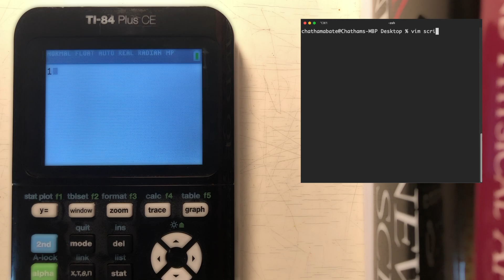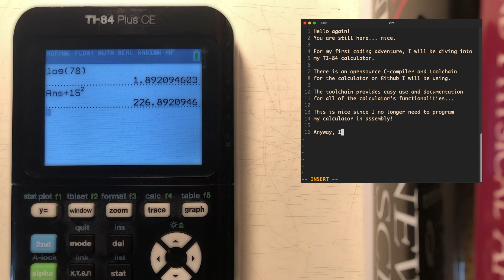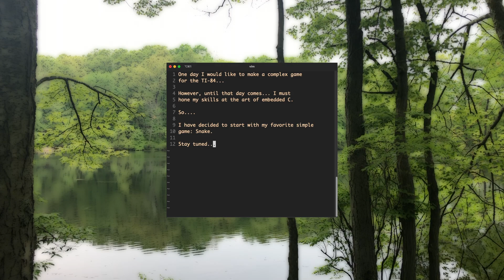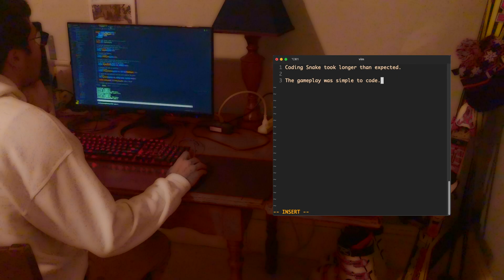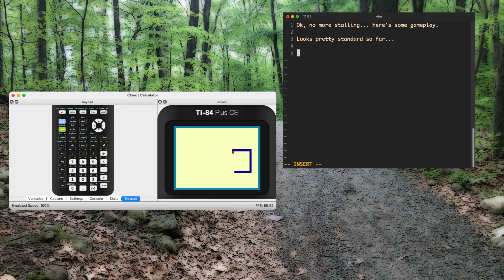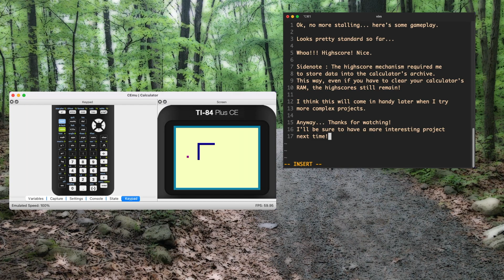Chill Vibes Snake on TI-84 Plus CE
Enjoy my first Youtube video and complete TI-84 Plus CE side project